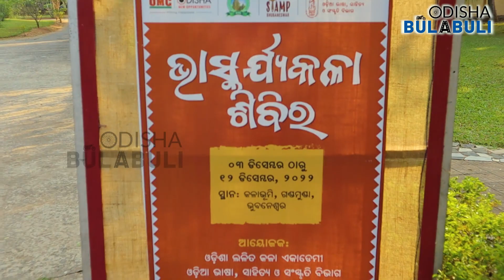କଳାଭୂମିରେ ଭାସ୍କର୍ଯ୍ୟକଳା ଶିବିର II Sculptor Art Camp II Odisha Bulabuli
ଷ୍ଟାମ୍ପ-୩ କାର୍ଯ୍ୟକ୍ରମ ଅନ୍ତର୍ଗତ କଳାଭୂମିଠାରେ ଡ଼ିସେମ୍ବର ୩ରୁ ୧୨ ତାରିଖ ଯାଏଁ ଭାସ୍କର୍ଯ୍ୟ କଳା ଶିବିର ଅନୁଷ୍ଠିତ ହୋଇଛି। ଓଡ଼ିଶା ଲଳିତ କଳା ଏକାଡେମି, ଓଡ଼ିଆ ଭାଷା, ସାହିତ୍ୟ ଓ ସଂସ୍କୃତି ବିଭାଗ, ଓଡ଼ିଶା ଖଣିନିଗମ ଓ ବିଏମ୍‌ସିର ମିଳିତ ସହଯୋଗରେ ଏହି ଶିବିର କରାଯାଇଛି ।

ଭାସ୍କର୍ଯ୍ୟ ଶିଳ୍ପୀ ପ୍ରତାପ ଚନ୍ଦ୍ର ଜେନା, ଅଞ୍ଜନ କୁମାର ସାହୁ, ମାୟାଧର ସାହୁ, କବିତା ମହାନ୍ତି, ପ୍ରମୁଖଙ୍କ ସମେତ ୩୫ଜଣ ଶିଳ୍ପୀ ଓଡ଼ିଶାର କଳା, ସଂସ୍କୃତି ଓ କ୍ରୀଡ଼ାକୁ ଆଧାର କରି ଭାସ୍କର୍ଯ୍ୟ ପ୍ରସ୍ତୁତ କରିଛନ୍ତି, ଯାହାକୁ ହକି ବିଶ୍ବକପ୍‌ ସମୟରେ ଦେଶବିଦେଶରୁ ଆସୁଥିବା ଖେଳାଳି ତଥା କ୍ରୀଡ଼ା ପ୍ରେମୀଙ୍କୁ ଓଡ଼ିଶାର କଳାକୃତି ପ୍ରତି ଆକୃଷ୍ଟ କରିବା ପାଇଁ ରାଜଧାନୀର ବିଭିନ୍ନ ସ୍ଥାନରେ ସ୍ଥାପନ କରାଯିବ ।